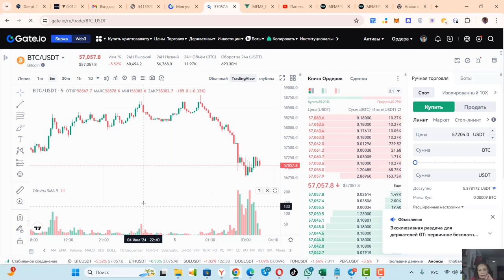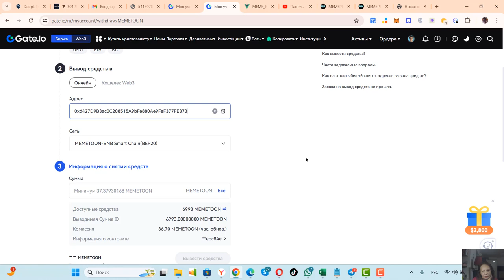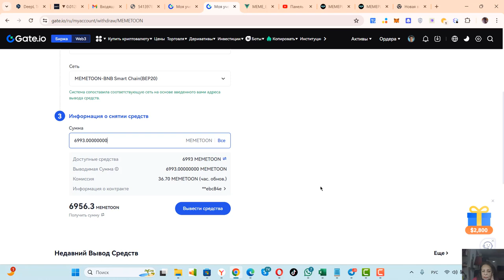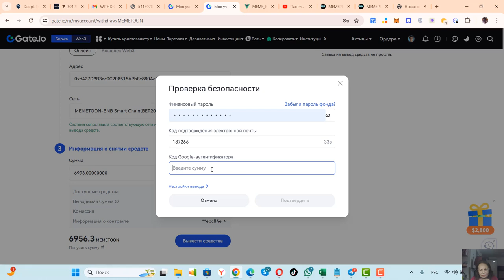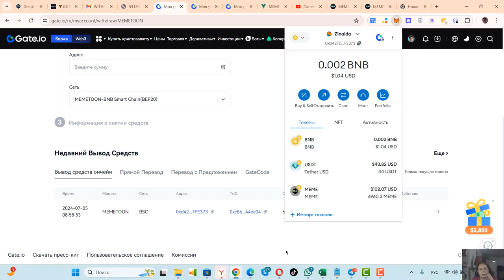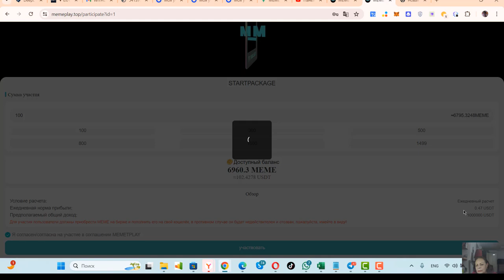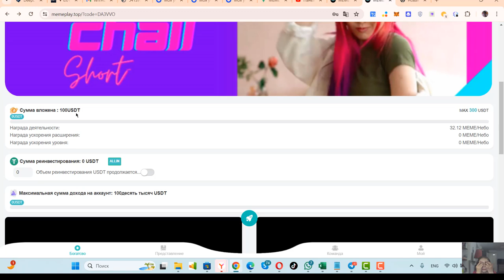Как купить пакет на сайте MemePay в монете Memetoon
Memetoon: Мир мемов на Web3 платформе MemePlay
Memetoon – это корейская компания, которая недавно ворвалась на российский рынок. Она предлагает уникальный продукт – MemePlay, платформу Web3, посвященную мемам.

MemePlay – это не просто очередной сайт с мемами. Это целая экосистема, где пользователи могут:

Создавать мемы: Используя искусственный интеллект, вы можете генерировать текст, изображения и истории для своих мемов.
Владеть мемами: Все работы на MemePlay будут размещены в блокчейне, используя BSC (Binance Smart Chain). Это означает, что вы можете владеть своими мемами как NFT и получать за них прибыль.
Зарабатывать: MemePlay предлагает различные способы заработка, например, стейкинг токенов MEME, участие в конкурсах и партнерские программы.
Общаться: MemePlay – это сообщество единомышленников, где вы можете делиться своими мемами, общаться с другими пользователями и следить за трендами.
Memetoon уже имеет партнерские отношения с такими известными именами, как Gate.io, Binance и XC.

MEME, токен MemePlay, за короткое время (3-4 недели) вошел в топ-200 CoinMarketCap.

MemePlay – это перспективный проект, который может заинтересовать пользователей, увлеченных мемами, NFT, Web3 и криптовалютами.

Узнайте больше о Memetoon и MemePlay:

Memetoon – это будущее мемов!